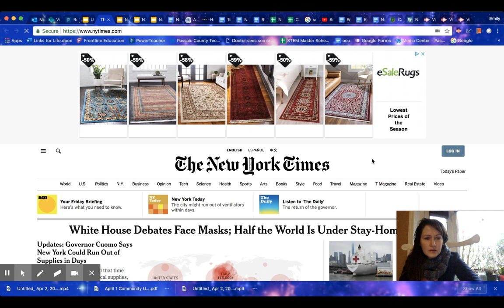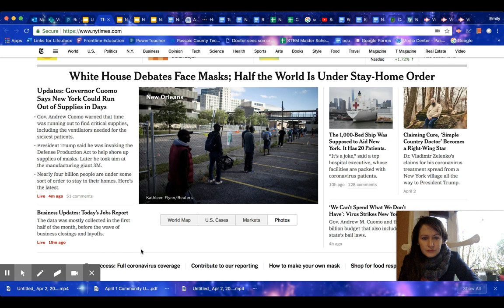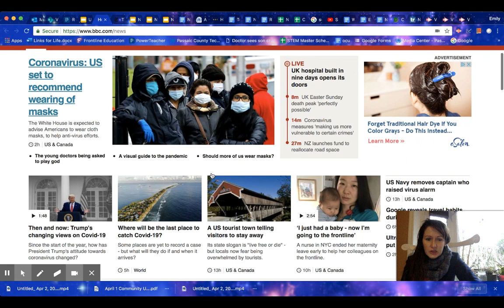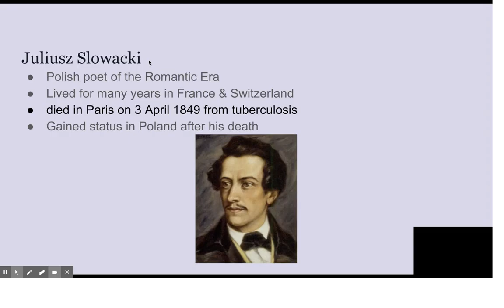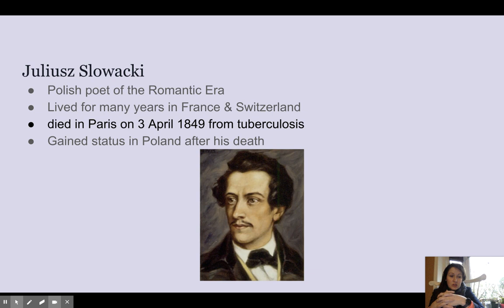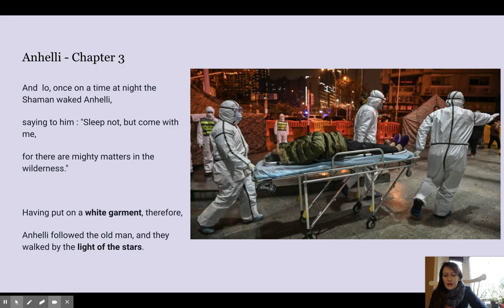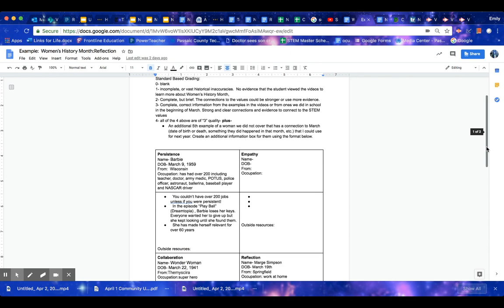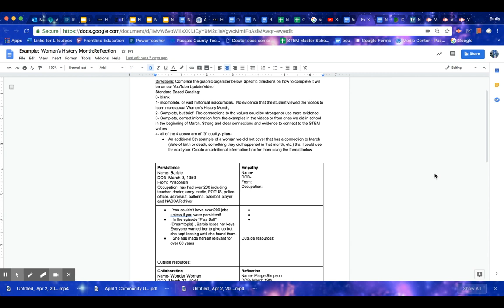Should we wear face masks? Juliusz Slowacki would say yes.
April 3rd update:
News: Should we wear face masks?
NYT and BBC
National Poetry Month: Juliusz Slowacki dies of Tuberculosis
White garmets and hazmat suits
How to do today's assignment